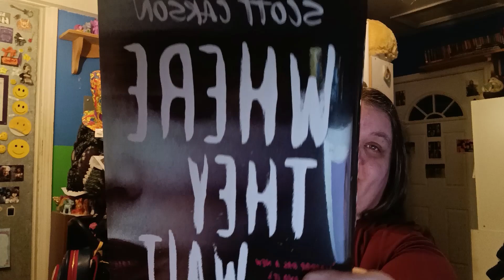Books that were . . . Meh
Hey, guys, thanks for being patient with me. I'm adjusting to work hours, but soon enough I'll get a regular upload schedule going.